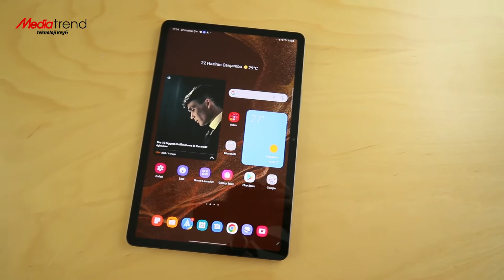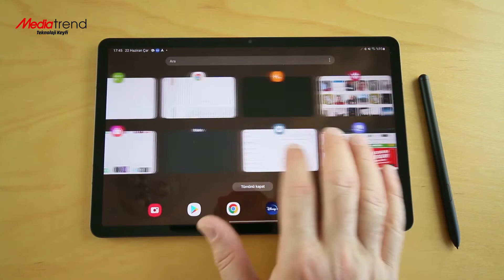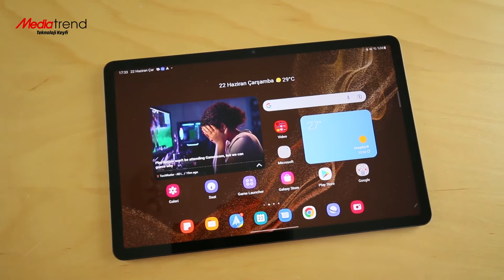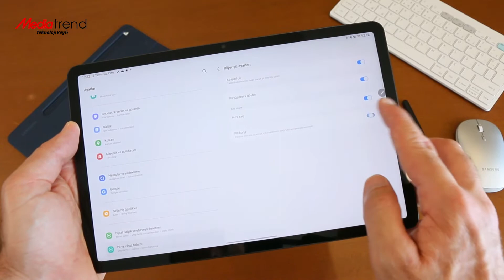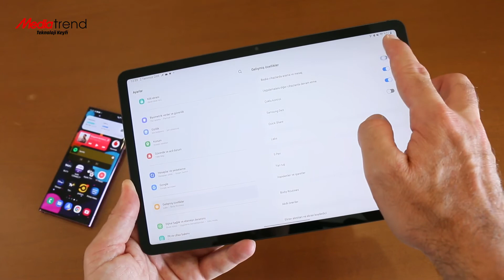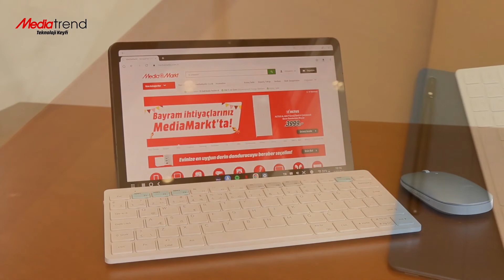Galaxy Tab S8 inceleme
Samsung Galaxy ailesinin yeni üyesi Tab S8'e hep birlikte yakından bakıyoruz!